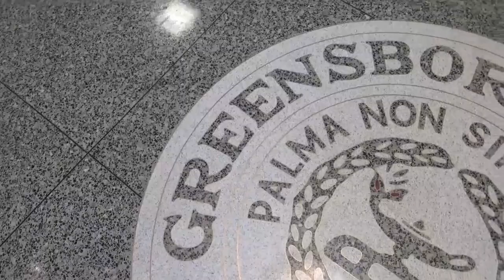Greensboro College Overview of Campus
See out beautiful campus in the heart of downtown Greensboro.